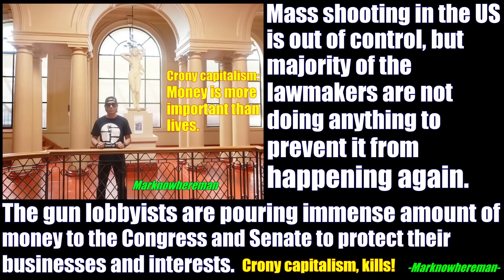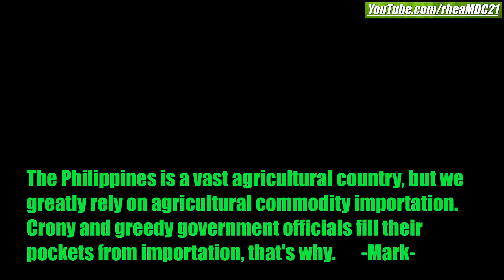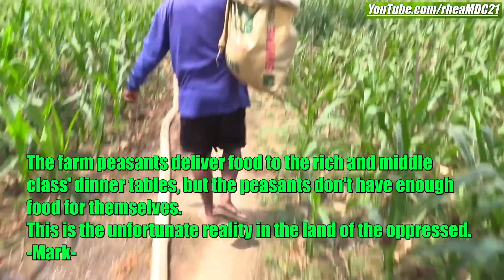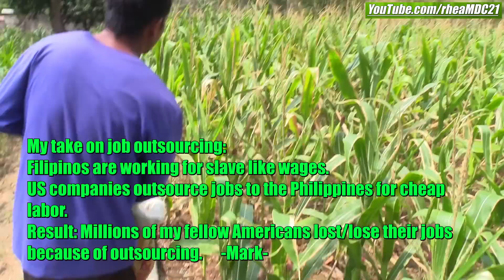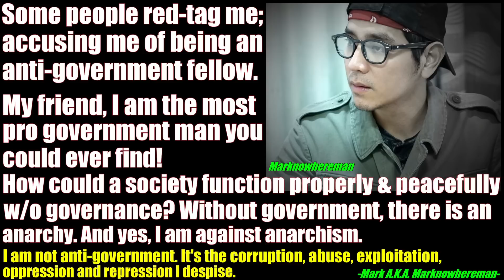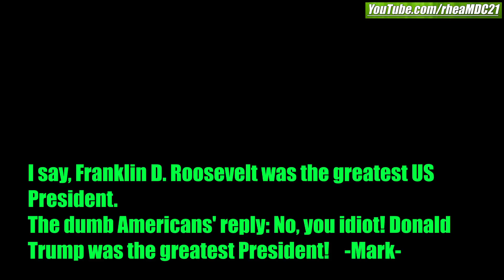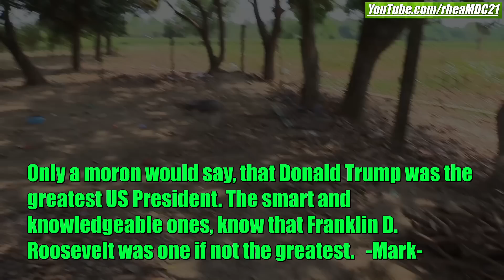Life of the Poor Filipinos in the Philippines. Let's Feed These Filipinos Children and Animals too